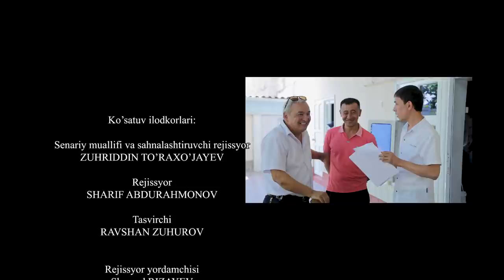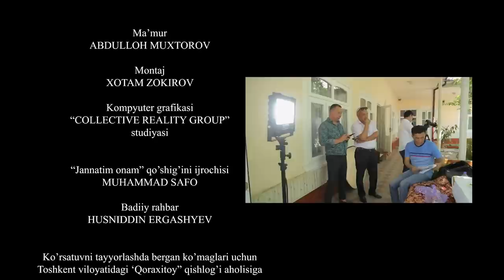Otalar so'zi - Jannatim onam | Оталар сузи - Жаннатим онам (Nima uchun?)